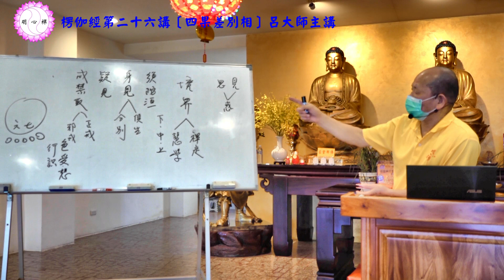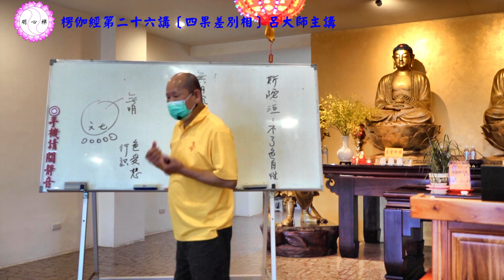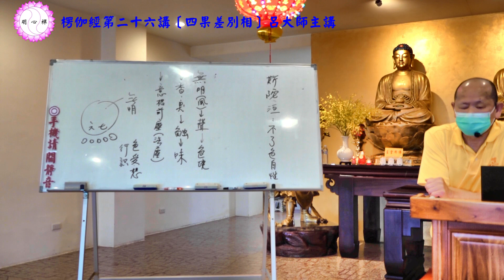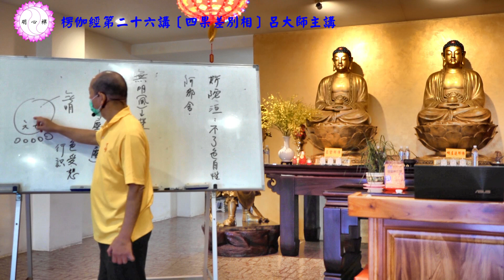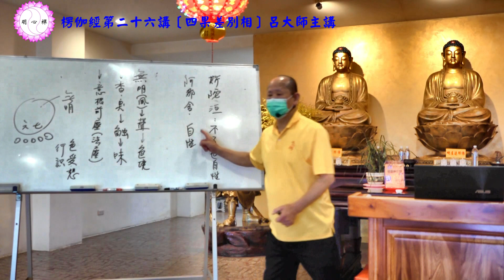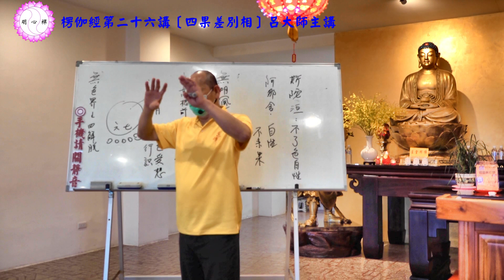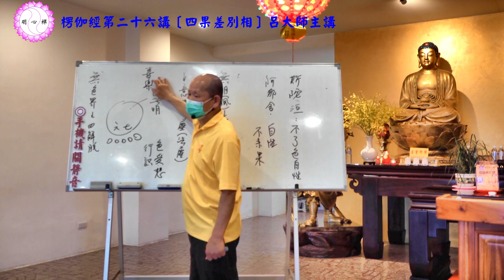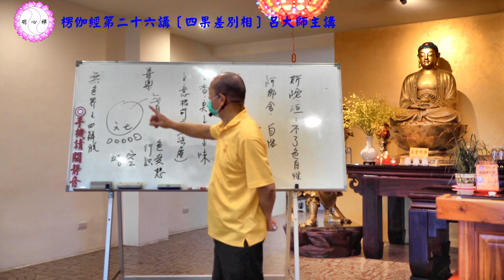呂大師開示《楞伽經第二十六講 》四果差別相part2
講本：楞伽經（佛光山出版）
頁數：P.154-P.157